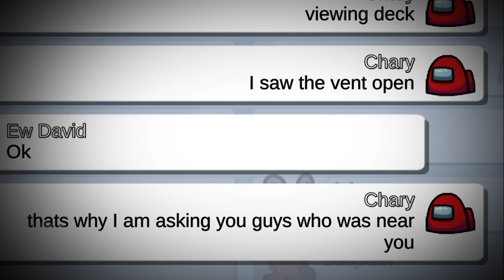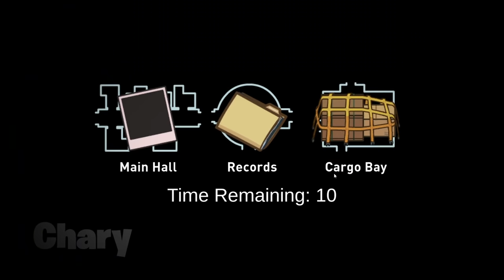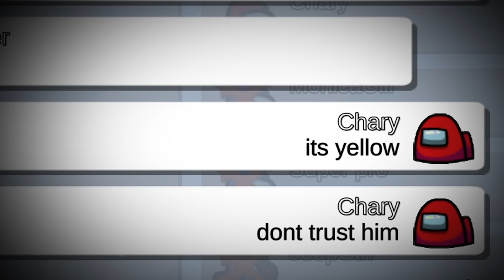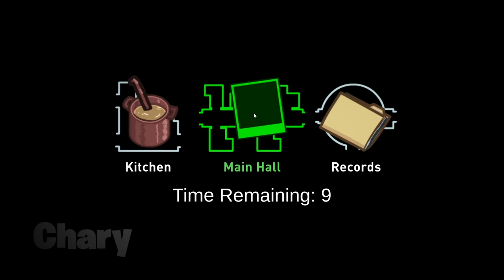AQUATIC vs MOLTEN (Among Us)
AQUATIC vs MOLTEN (Among Us)! The impostors Aquatic and Molten are going up against each other in among us. Aquatic representing water and Molten representing fire. Don't summon Aquatic or Molten in among us or else. The story behind Aquatic and Molten is really interesting because they are both impostors but there an event that took place that made them switch sides.